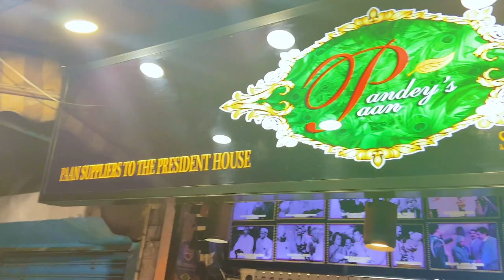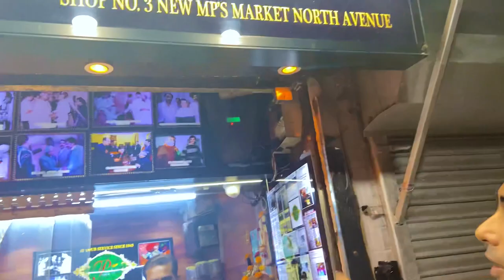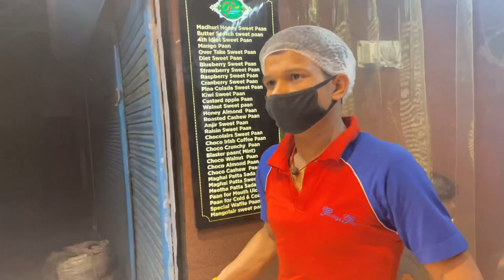Delhi Street Food |Pandey Paan in CP| Delhi Food Walk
Delhi Food Vlog | Best Paan in Delhi | Pandey Paan in CP | Delhi Food Walk | Madhuri Paan for Barack Obama

Pandey's Paan's extraordinary journey began in 1943 with a little paan shop on North Avenue and has led to its current fame and clientele.
Shri Shiv Narayan Pandey worked as a clerk at Grindlays Bank before opening his modest shop with only 8 paise in his pocket.

Thus, he forged a legacy that was carried on by his son, Devi Prasad Pandey, who further passed down the mantle to his sons, Hari Om Pandey and Hari Shankar Pandey.

ADDRESS : Shop No-3, North Avenue, New Delhi, India 110001, (Behind - MP Club)
Google Map Location:

Pandey paan
Paan
fruit paan
mango paan
street food
indian street food
butter scotch paan
waffle paan
odeon paan
connaught place
delhi food
Meethapan
meetha paan
पान ,मीठा पान
Paan wala
पान वाला
panwari
paan
indian paan
 pandey paan
paan cp
odean paan
president paan
pan for president of india
paan for trump
donald trump
obama
maduri dixit
Delhi Paan Shops
Delhi Paa Mahal
Delhi Ice Paan
Delhi Fire Paan
Delhi ke Paan Banaras wala
Pandey Paan Delhi
ice paan delhi cp
CP Food Delhi
CP Food Vlog
CP Food tour
CP Food challenge
CP Foods
canaught place
canaught place Delhi
canaught place Delhi Food
canaught place market
canaught place street food
canaught place nightlife
canaught place delhi night view
canaught place paan
Best place to eat in canaught place
Best place to eat in delhi
Delhi food walks
Delhi food
Delhi food street
Delhi food vlog
Delhi food challenge